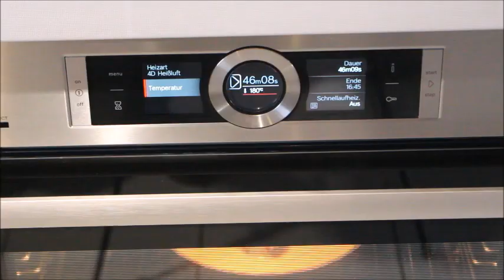PORTAKAL SOSLU ISLAK PORTAKALLI KEK TARIFI BIRDE BÖYLE DENE Nurmutfagi NurGüL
Malzemeler
3 yumurta
1 bardak siviyag
1 bardak seker
1 bardak portakal suyu
1 paket kabartmatozu
1 paket vanilya sekeri veya 3-5 damla vanilya aromasi
2,5-3 bardak un

üzerinin islak sosu icin
2 yemek kasik seker
1 bardak taze sıkılmış portakal suyu